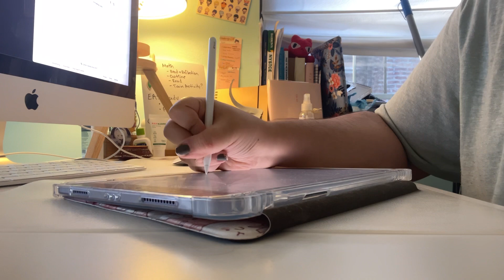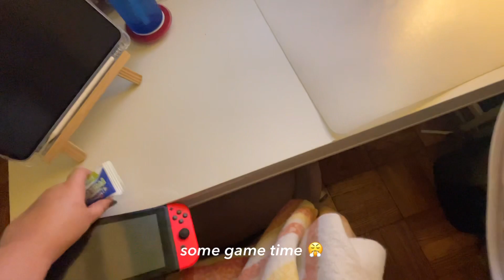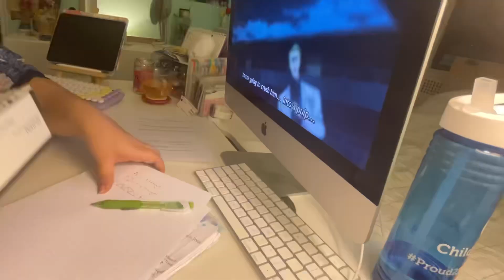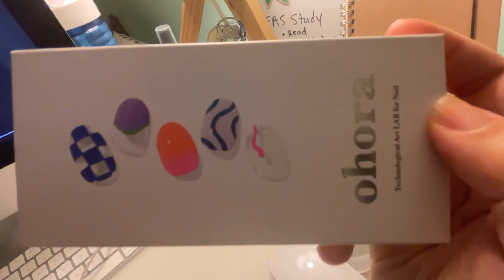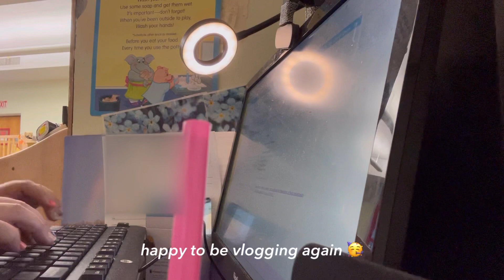weekend vlog | studying, chill weekend vibes, anime, and recharging 🍁🍂📖📑📺🎮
I’m back! Its been a busy few weeks, so I wanted to get back to something enjoyabe as that was not work or school related. Enjoy some weekend study and chill vibes with me in this vlog. Hope to upload more in the coming weeks!

▶about me!
I'm day! I’ve lived in NYC all my life. I’m a teacher for young kiddos and am currently finalizing my teaching certification. I enjoy the introverted, cozy at-home life, but also love to explore and wander when the energy spurs up! You’ll see lots of daily life things, video games, planning time, shopping, walks, and skincare on my channel, so if you like any of those things, I hope you stick around!!iln